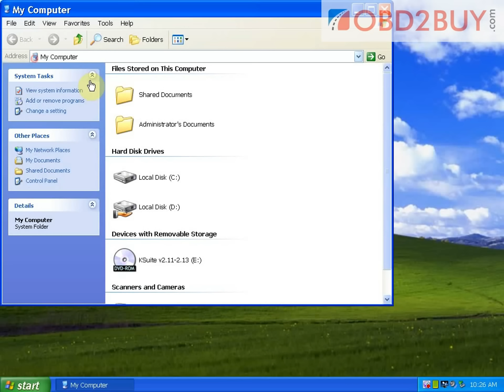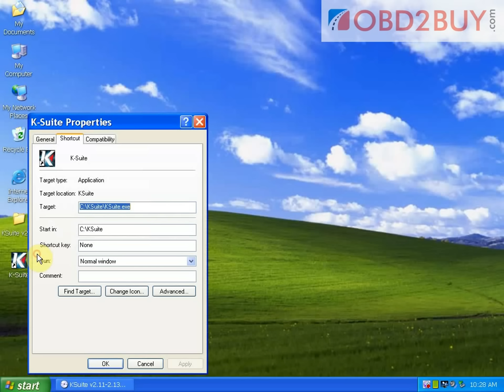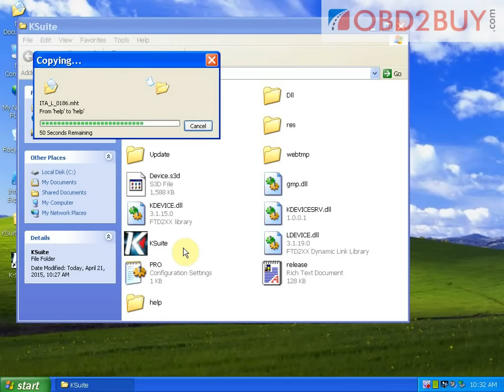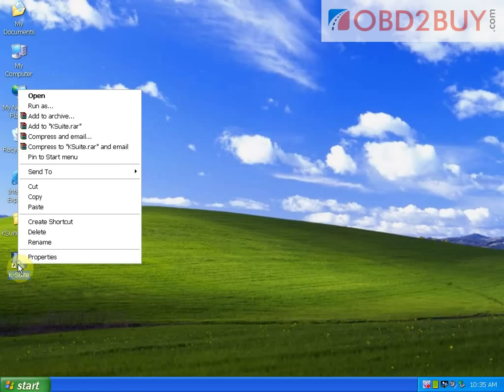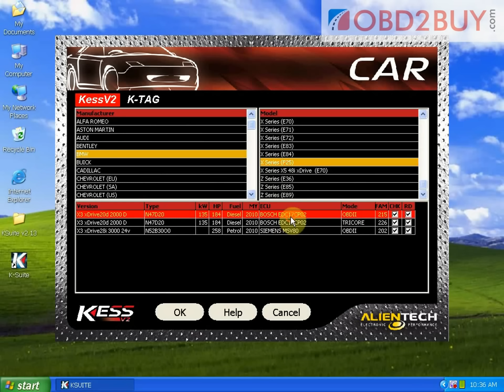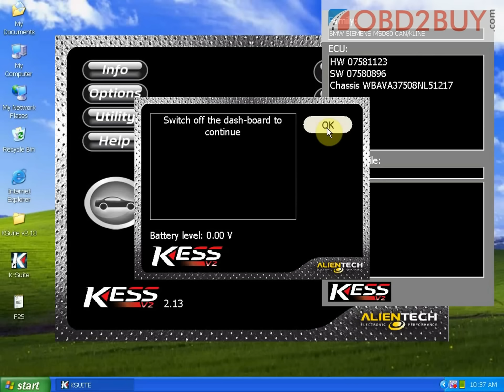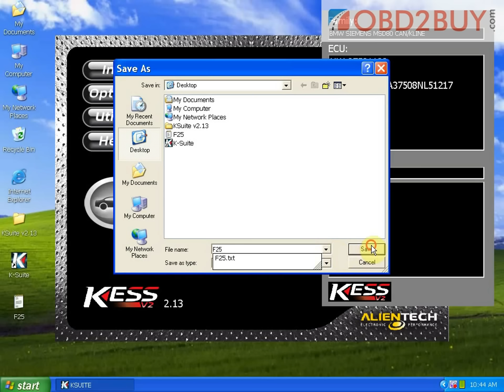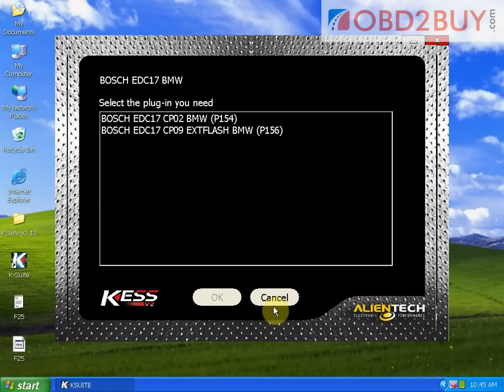How to install V2.13 software for KESS V2 with V4.036 firmware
Operating system: Win XP (most used) or Win 7

Language: English, German, Spanish, Italian, Portuguese, French

Software version: V2.13 and V2.13
Firmware version: V4.036